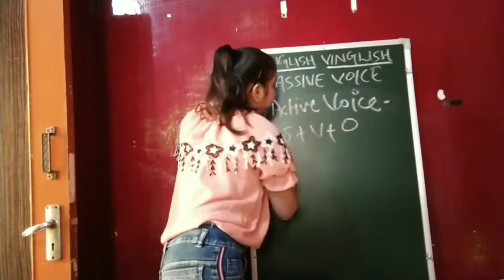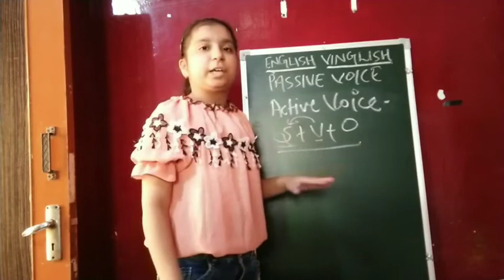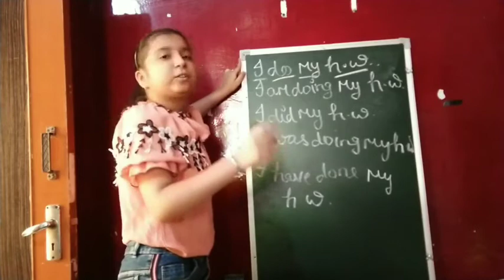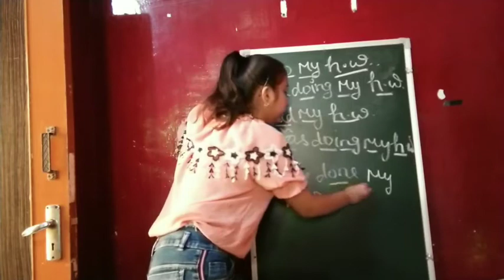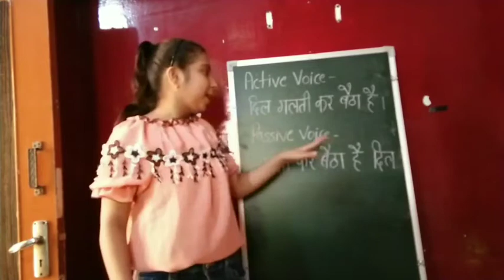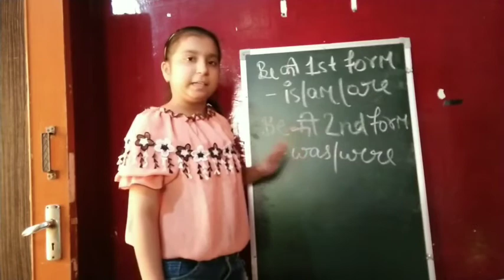passive voice part - 2..by kashish